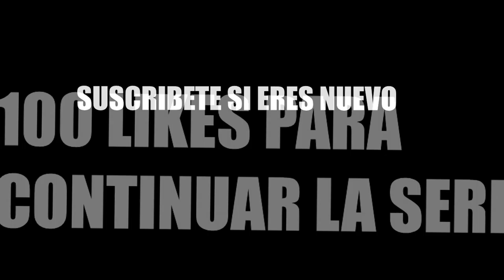GTA V PC MODS - EXPLOTANDO PUTAS CON MODS! - GALLOSGAMERS